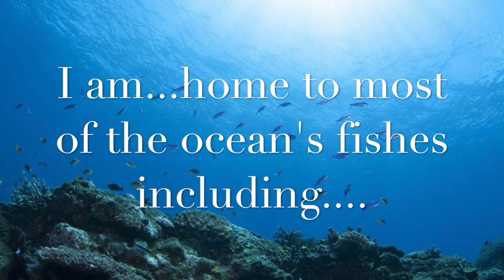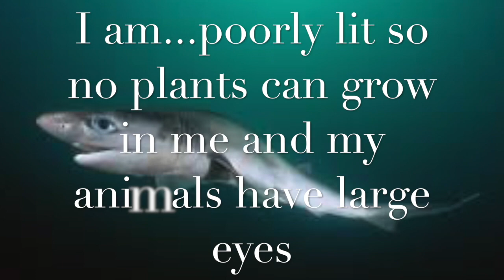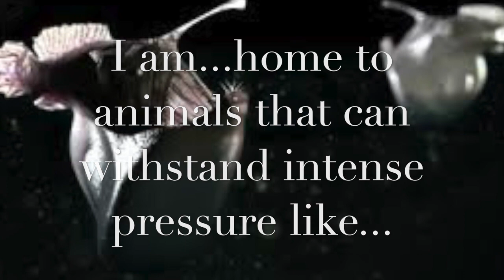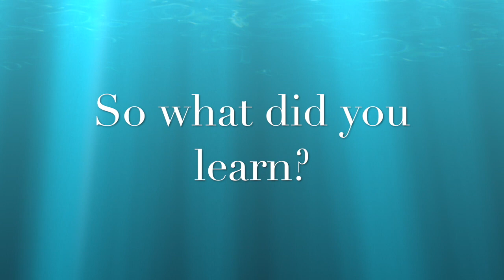Layers of the Ocean Who Am I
This video is an introduction to the layers of the ocean.